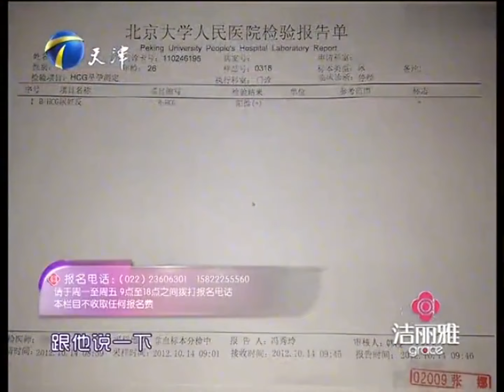渣男腳踏兩條船！有女朋友還相親，致兩個女友雙雙懷孕